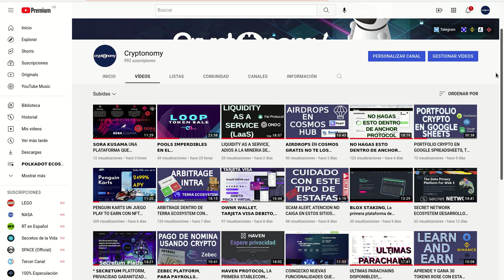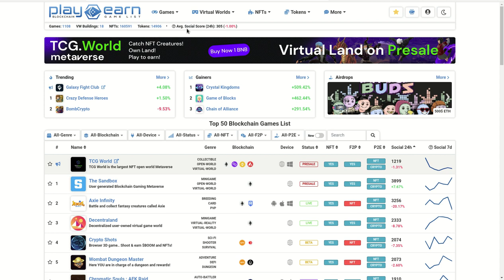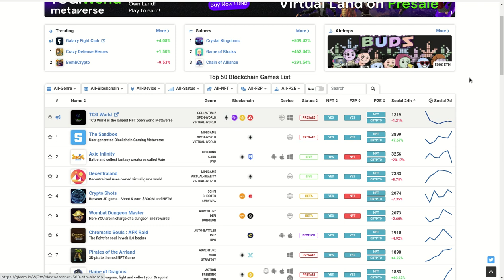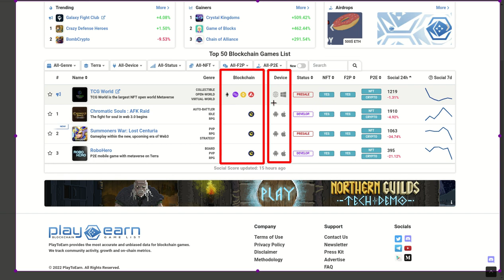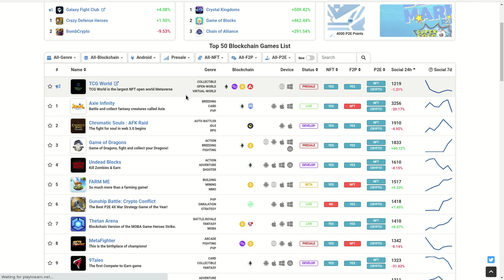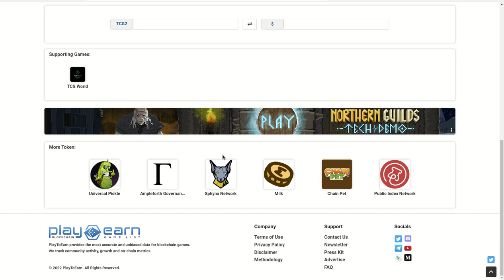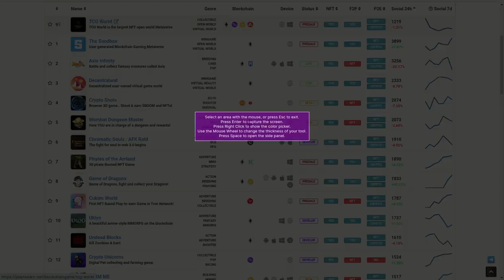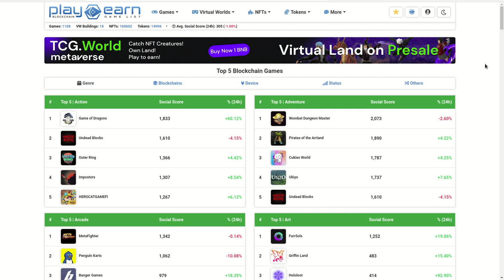𝙋𝙇𝘼𝙔 𝙏𝙊 𝙀𝘼𝙍𝙉 𝘽𝙇𝙊𝘾𝙆𝘾𝙃𝘼𝙄𝙉 𝙂𝘼𝙈𝙀𝙎 PORTAL, TODA LA INFORMACIÓN ACERCA DE ESTA CATEGORIA EN UN SOLO LUGAR!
Hola a tod@s, Bienvenidos a su canal 𝘾𝙧𝙮𝙥𝙩𝙤𝙣𝙤𝙢𝙮, en esta entrega les comparto este portal que nos permitira revisar los ultimos juegos blockchain que esten en las diferentes blockchain, categorias como NFT, Play To Earn, Staking y todo lo demas en un solo sitio, aqui pueden acceder a toda la informacion.

✦  !𝗤𝘂𝗶𝗲𝗿𝗲𝘀 𝗶𝗻𝘃𝗶𝘁𝗮𝗿𝗺𝗲 𝗮 𝘂𝗻 𝗰𝗮𝗳𝗲!
🔑 ₿𝗜𝗧𝗖𝗢𝗜𝗡: 17B58WsPdg2k9nwTWN1gcTy9tquwej7Gve
🔑 𝗘𝗧𝗛𝗘𝗥𝗘𝗨𝗠
𝗘𝗥𝗖𝟮𝟬: 0x17d1dcc02ae89167de3bebd2821af1989f06a9f1